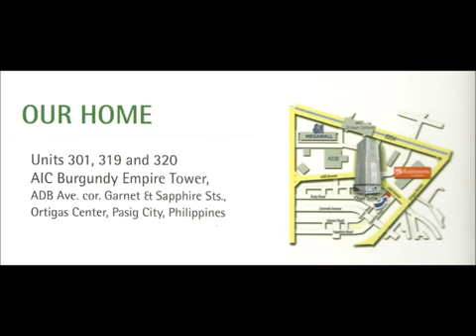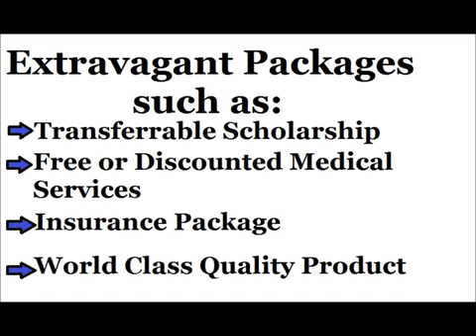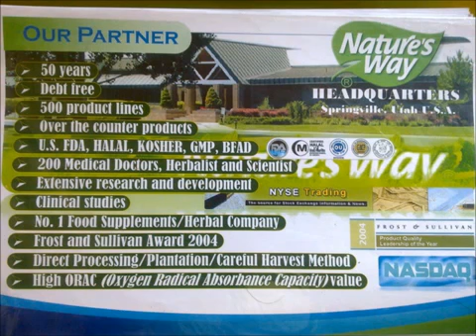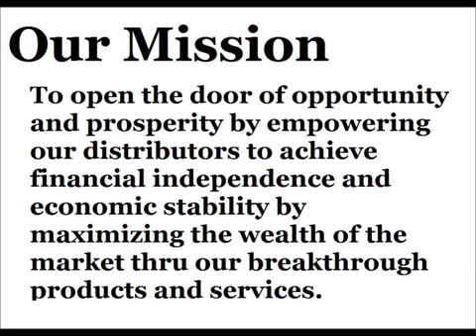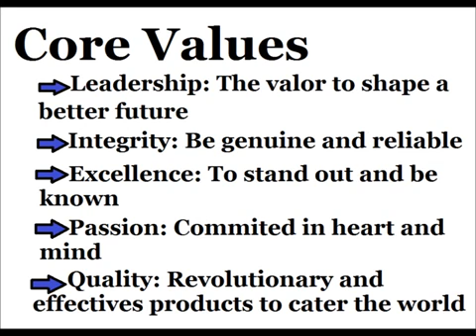Alliance In Motion Global Inc Profile Presentation